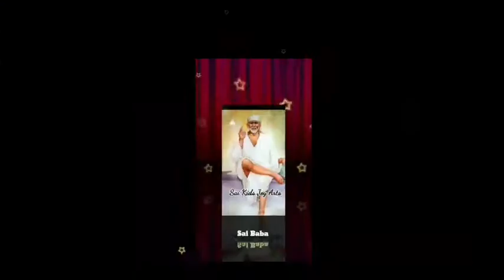Sai Baba advice in Tamil | Sai Baba message in Tamil | Sai Baba WhatsApp status Tamil